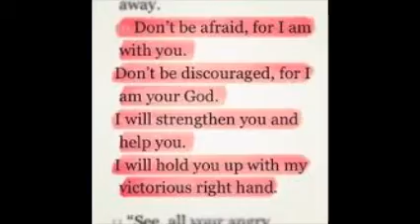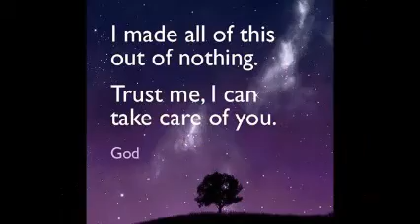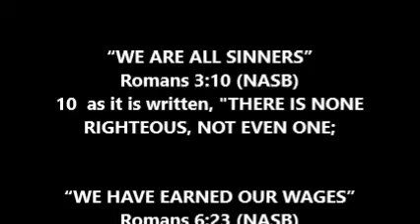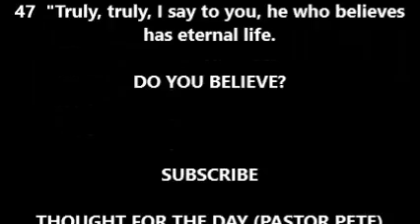THOUGHT FOR THE DAY PASTOR PETE 06 30 2017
MATT. 7:24 WHAT ARE YOU BUILDING ON?